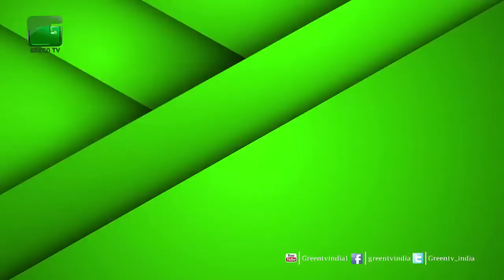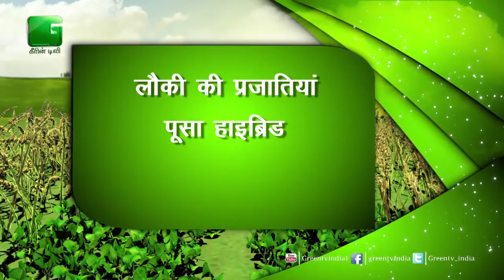पूछें अपना सवाल - Episode 52 - Puchhe Apna Sawal - On Green TV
Devender singh chauhan-Khargon up
Brijesh kumar-  beguisarai bihar
Sunil jaiswal -yavatmal,Maharashtra
Swapnil wadekar-   Maharashtra.. Jalgaon
Parveen- haryana  kaithal
Kiran Mandnik-Pune